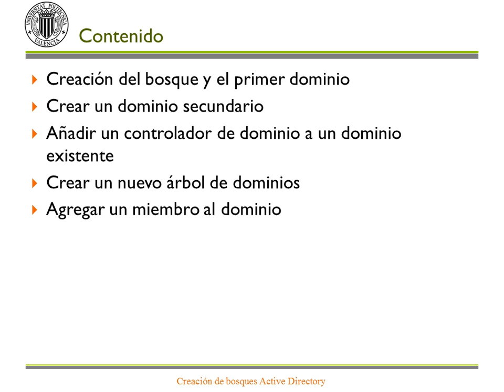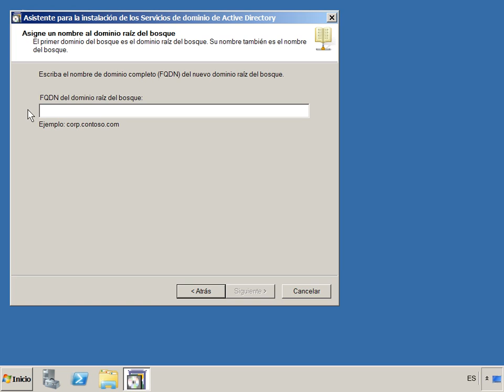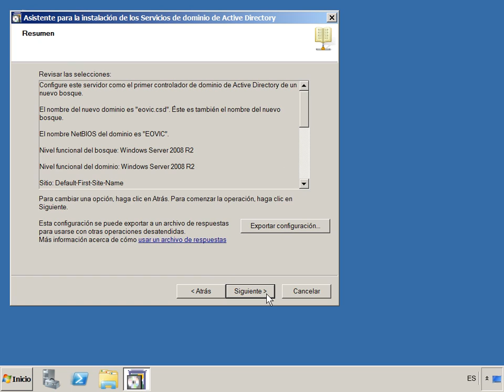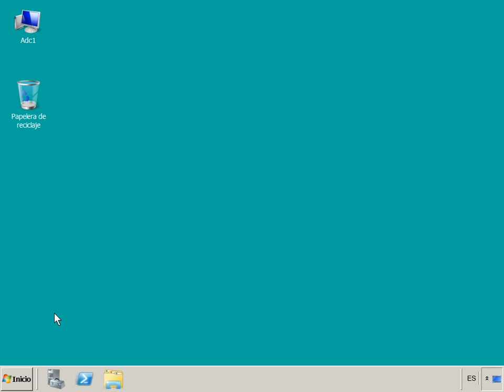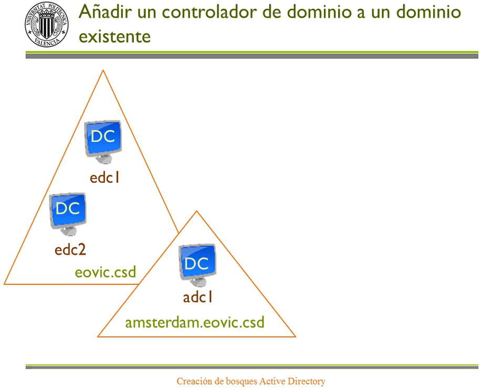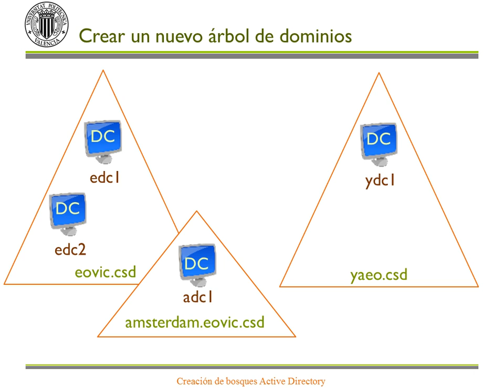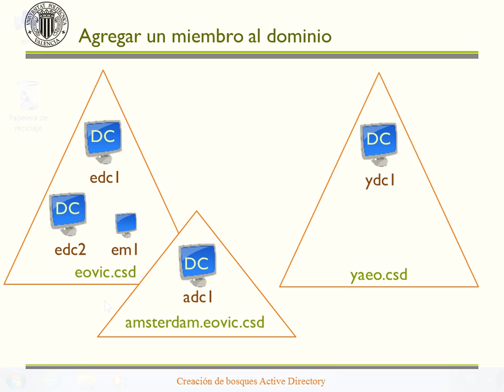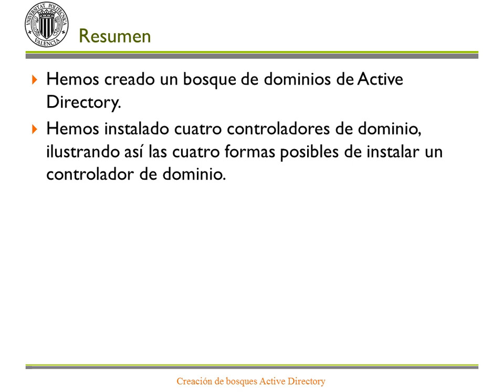Teoria Conceptos de bosque AD